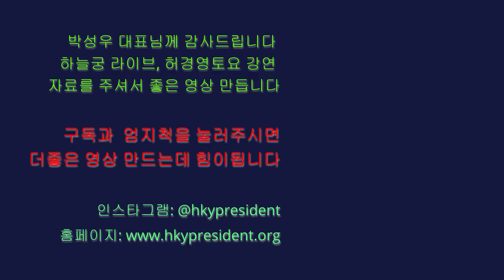허경영 호칭은 상대방이 이해할수있도록 현명하게 마음대로 사용할수있다! Huh Kyung Young How to call HKY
총재님의 호칭을 다른사람에게 얘기할때 어찌 명해야하나요?

1.사람들은 상근기 중근기 하근기의 사람들이 있다
2.만나는사람들에따라 호칭을 현명하게 사용하면된다.
3.상대방에게 내가 무엇을 얘기하려냐에 따라 허경영의 명칭은 달라질 수 있다
4. 그래서 석가모니 이름도 열개나 된다.: 열애. 부처.본존. 미륵….

당대표,국가혁명배당금당 당대표 : 지식인, 정치인
신인 허경영: 회원들끼리
허경영천재: 아들 딸에게
허경영 본좌 : 아이들에게, 음악도 잘하고. Callme, 내눈을 바라봐

또 우리의호칭은?

신임님 제자:
허경영지지자: 선거기간이니까
유툽 펜이다: 유툽을 보면 시간이 너무잘간다.

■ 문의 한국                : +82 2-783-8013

Hessen                       : Frau Park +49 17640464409
Rheinland Pfalz         : Herr Jo   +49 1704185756
Nordrhein Westfalen: Frau Lee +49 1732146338
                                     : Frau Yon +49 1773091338